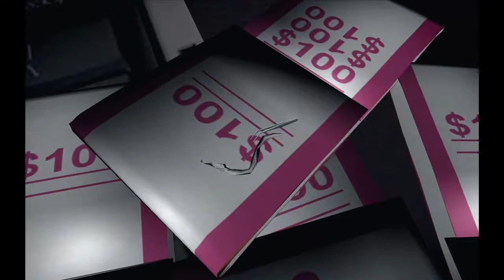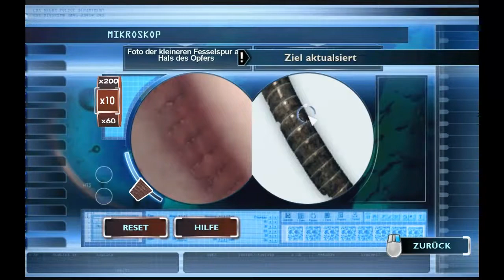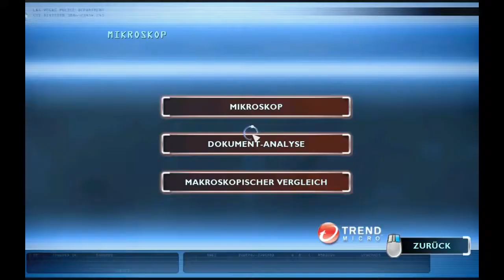CSI Tödlicher Verschwörung #11 Wie immer der Gärtner / As always the gardener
CSI Deadly Conspiracy • Lets Play in Bayrisch